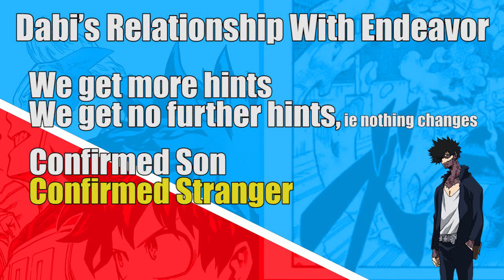What's Gonna Happen?! My Hero Academia Chapter 191 Predictions!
Chapter 191 of hero academia is coming soon but before that! I want to try for bragging rights. So here we go predictions!